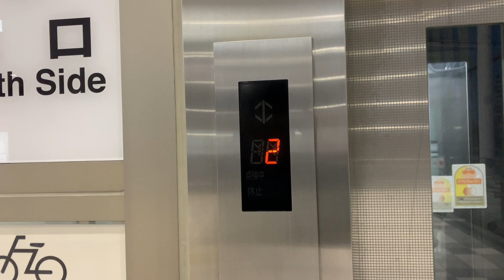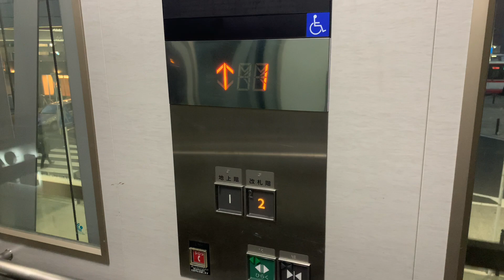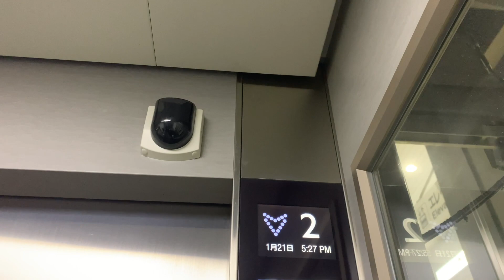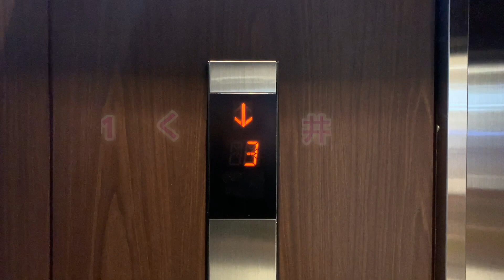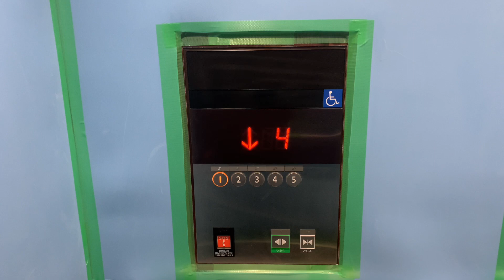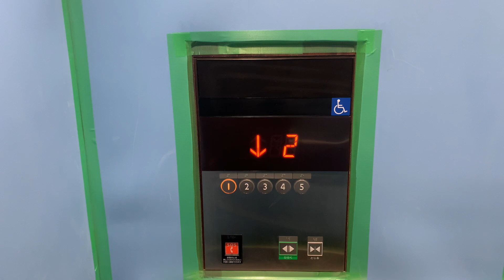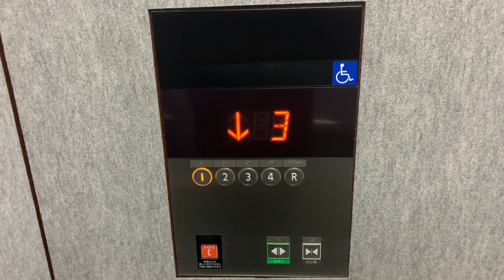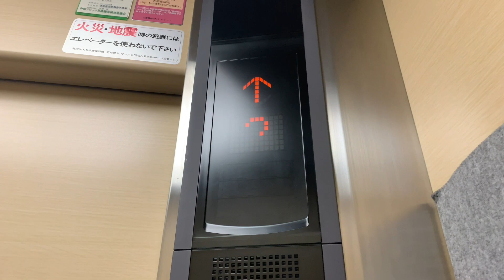〔2.2021年新設 l 3.速度速くね？〕さくらす春日井のエレベーター+3機まとめ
※愛知県に蔓延防止措置が取られていたことに気づかず収録してしまいました。お詫び致します。

※なんで春日井駅に居るかって？←そりゃあねぇ…〇〇に行ったんよ

“JRの”春日井駅(旧鳥居松駅)周辺は最近再開発が進み、ついに昨年の８月、春日井市で1番高い建物がたて終わりました。地上73m、階数にして23階の高さを誇るエレベーターはまさかの普通のアクシーズでした…()

自語りですが、この時用事があったビルと間違えて他のビルに入ってしまって不審者に思われた今日この頃なんですけどー((←おい

0:00- いつものやつ